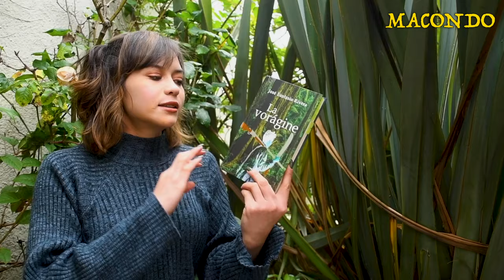La vorágine - José Eustasio Rivera / Resumen y análisis.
Producción:
Saira Carrizosa: